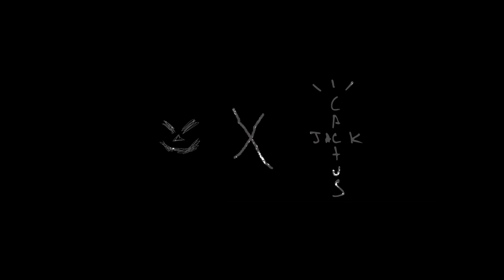Travis Scott feat. Central Cee - Automatic (Prod by S0SA)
Instrumental : skittlz

BPM - 145

Commente et partage ✅✅

Bon visionnage 📀❗️

Clips vidéos utilisés :

Central Cee - Little bit of this
Central Cee - Obsessed with you
Central Cee - Doja
Central Cee - Live Yours recap 2021
Travis Scott - Franchise
Travis Scott - Making song Franchise with Young Thug
Travis Scott - Escape Plan